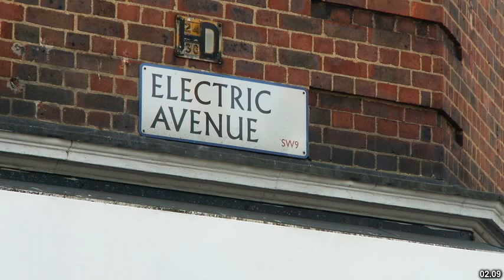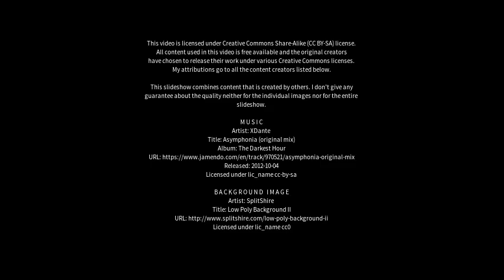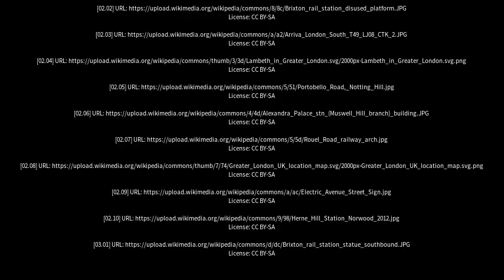Best places to visit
Best places to visit - Brixton Hill (United Kingdom) Best places to visit - Slideshows from all over the world - City trips, nature pictures, etc.